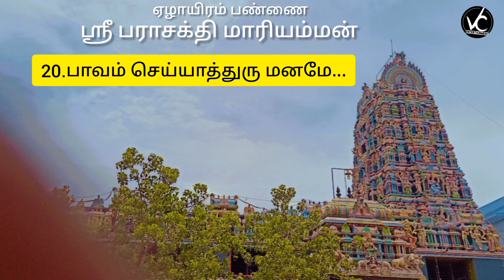20.பாவம் செய்யாத்துரு மனமே...-ஏழாயிரம்பண்ணை ஸ்ரீ பராசக்தி மாரியம்மன் திருவருள்|VC Entertainment 2022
உங்களை எங்களின் வி.சி. ஊடகத்திற்கு வரவேற்பதில் மகிழ்ச்சி அடைகிறேன்.
ஏழாயிரம் பண்ணை ஸ்ரீ பராசக்தி மாரியம்மன் திருவருள் பாடல்கள் அனைத்தும் உங்களுக்காக நமது ஊடகத்தில்.

20.பாவம் செய்யாத்துரு மனமே...( PAVAM SEIYADHURU MANAME )

You Have Our VC I'm Glad To Welcome To The Media

Ellayirampannai Sri Parashakthi Marriamman
Tiruvarul Songs  More Songs In Our Media
( VC Entertainment )

பாவம் செய்யாத்துரு மனமே...
   கவிஞர்:-
                      சாய்சுரேஷ்

                      இசை:-
                                     ரகுபதி

                                     பாடியவர்:-
                                                         ஆனந்த்
ஒருங்கிணைப்பாளர்:-
                                            P.மாடசாமி
                                                 ( திருச்செந்தூர் )